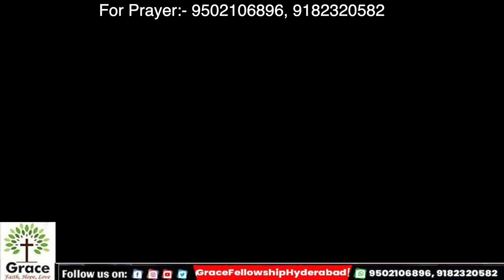REASON OF CHRISTMAS\\ Christmas English Message\\ ps Chandra Bose\\ grace fellowship church